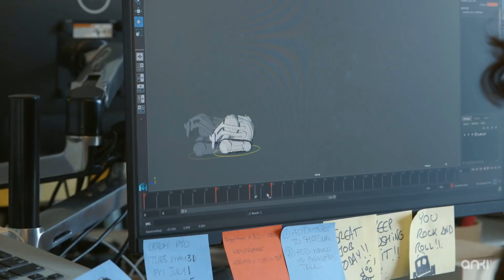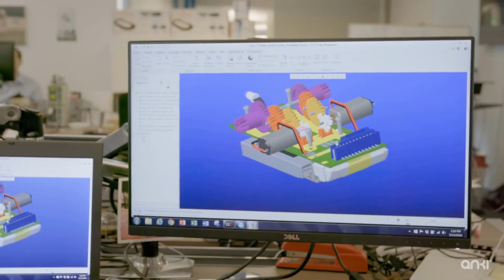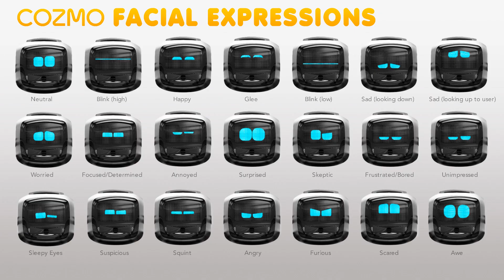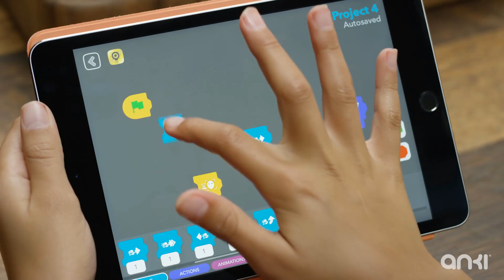COZMO - World's Cutest Robot With Emotions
Say hello to Cozmo, the artificial intelligence Robot with emotions, a little guy with a mind of his own, with a one-of-a-kind personality that evolves the more you interact with him.

Cozmo doesn’t just move; he gets curious & explores. He doesn’t just learn, he plots & plans. He doesn’t just see you, he gets to know you.

So call him self-aware, call him almost human. Just don’t call him a toy. He's a supercomputer with a big brain & bigger personality.

NOTE: This was not a paid advert / video, it's just something I wanted to do, as he looked so damn cute.

CREDIT LINKS